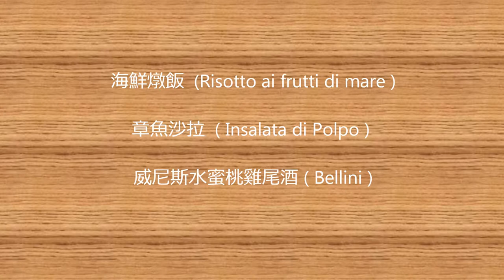馬希莫的義大利素人料理 25